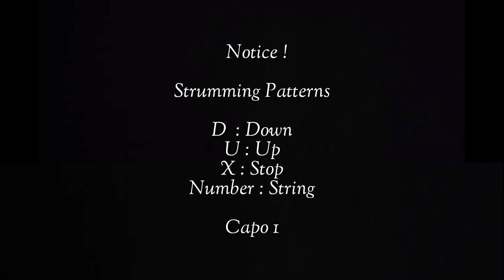BTS (방탄소년단) 'Stay Gold' Easy Guitar Tutorial with Chords | Suin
Capo 1st Fret : C   E7   Am  F